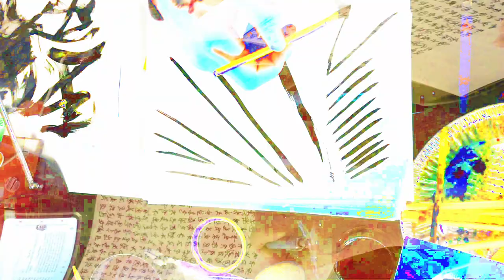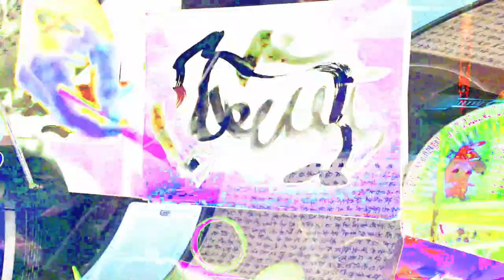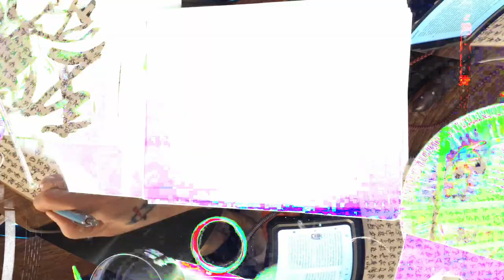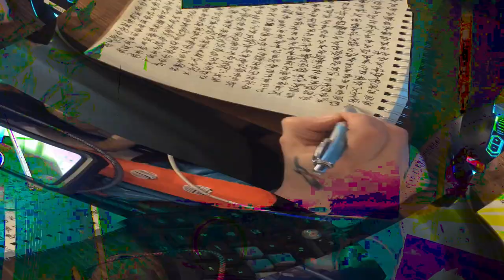[EPILEPSY WARNING] Movie 24 02 15 07h38m28s